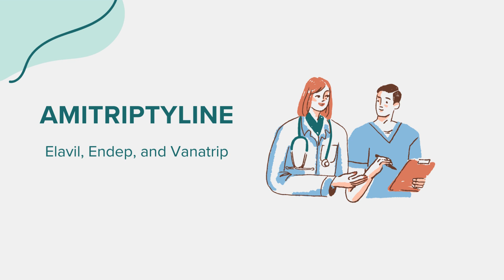Amitriptyline (Elavil, Endep, and Vanatrip) - Drug Rx Information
General information regarding Amitriptyline (Elavil, Endep, and Vanatrip). Content created leveraging AI with the goal of bridging access across communities. Please flag any suggestions or errors in the comment section. Thank you!